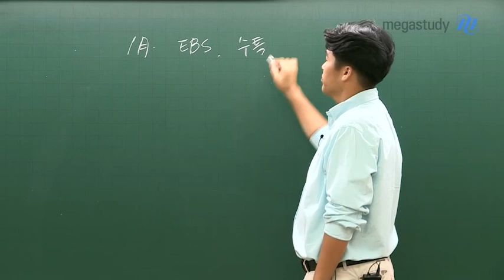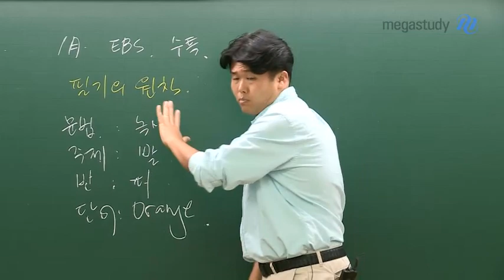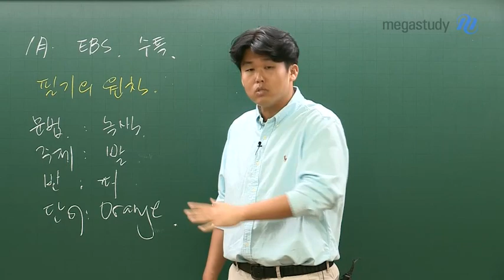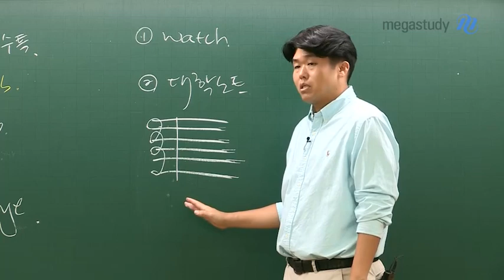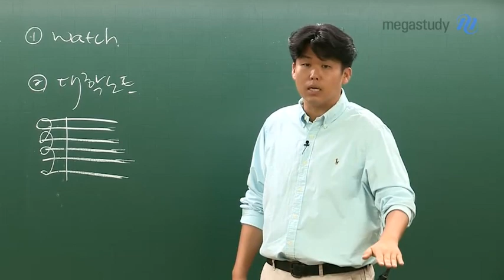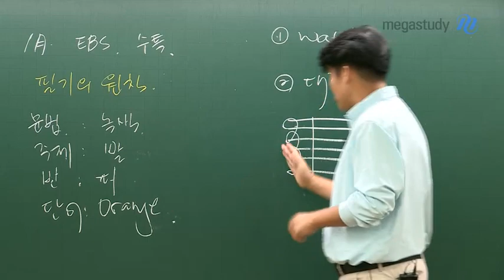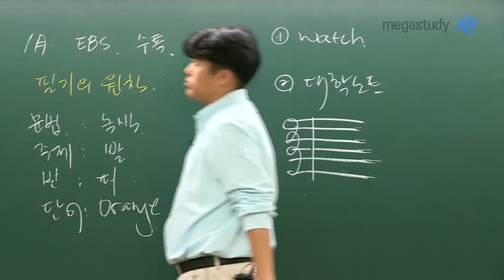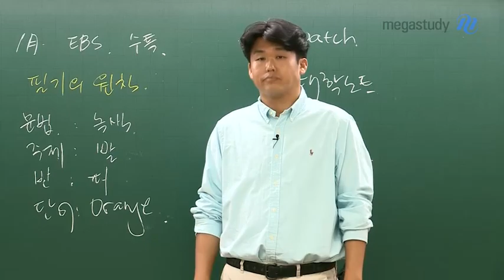[메가스터디] 영어 킹콩 쌤 - 필기 잘 해두었나요? 이제 정리가 필요합니다!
지난 1월, EBS 수능특강을 시작하면서
"필기의 원칙"을 가져야 한다고 했던 것, 기억나시나요?

이제는 그 필기들의 막판 정리가 필요합니다.

1년동안 공부했던 단어들,
어떻게 마지막으로 정리하면 좋을까요?

필기의 원칙대로 필기해오지 않았다면

단어 뿐 아니라, 문법, 주제문 정리법까지,